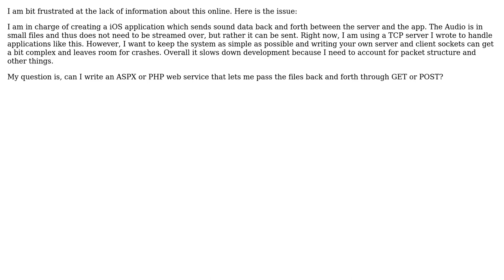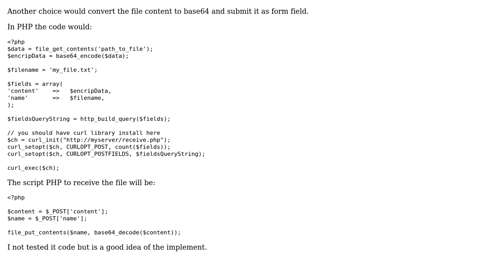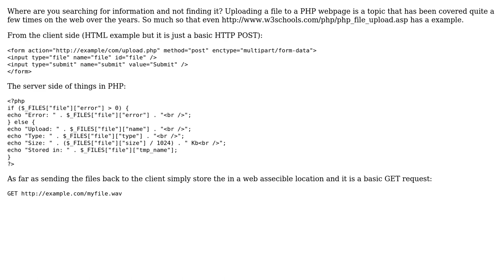Software Engineering: Sending files via HTTP to web service (3 Solutions!!)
Software Engineering: Sending files via HTTP to web service

With thanks & praise to God, and with thanks to the many people who have made this project possible! | Content (except music & images) licensed under CC BY-SA | Music | Images & others | With thanks to user Serguei Fedorov user Mike user Ismael Vacco and the Stack Exchange Network Trademarks are property of their respective owners. You are responsible for your own actions.